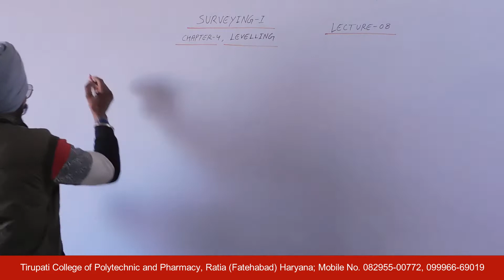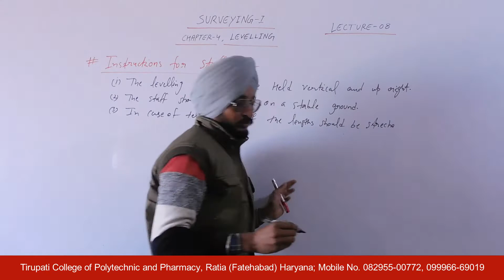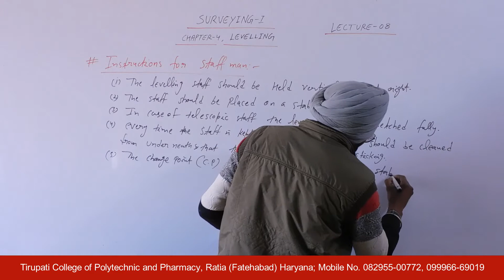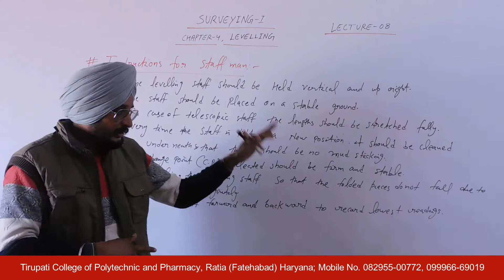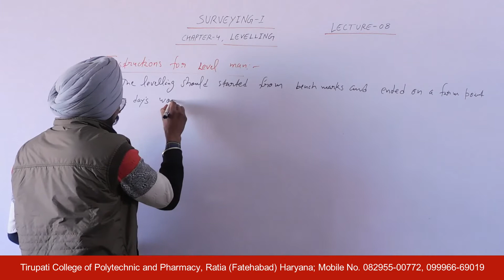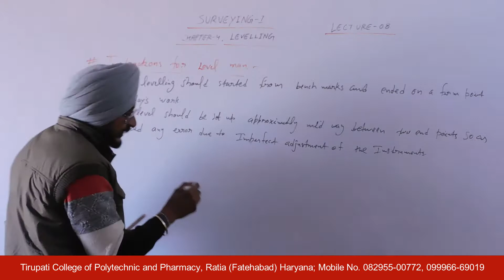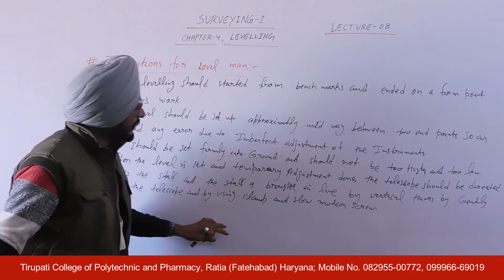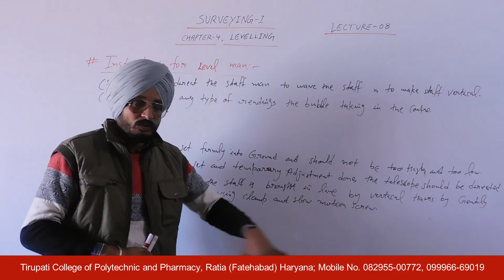Surveying I;Levelling, Lecture No 08 HD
Name of Course : Diploma in Civil Engineering
Class : Third semester
Subject Name : Surveying-I
Topic : Levelling